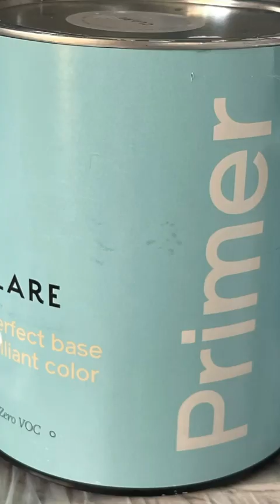Interior Painting using CLARE (zero VAC) primer and painting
RESIDENTIAL PAINTING * DRYWALL * TAPE AND FLOAT * TEXTURE * OTHER
Concerned about the health of your home? Don't just focus on its appearance, prioritize your health and the health of your home too! Did you know that pollutants exist inside your home, and VOCs are one of the biggest culprits contributing to indoor air pollution? We recently painted a beautiful home using CLARE (ZERO VAC) primer and paint, which not only looks great but is also healthy for your home. We care about our clients and treat their homes like our own. We understand the importance of covering everything before working on your home. Trust a company with a 5-star reputation and 100% reviews on Google, Nextdoor, and all online pages, known throughout San Antonio. @perezpremiumpainting